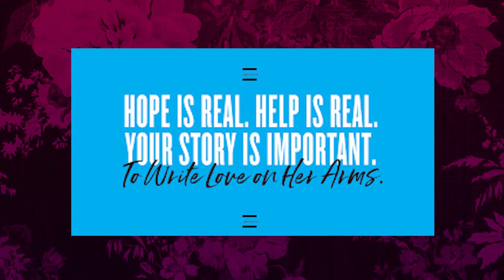412nes: Seethe's new single "Beg"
Happy Monday! A new music annoucment for you all, Seethe dropped a new single on the 12th called "Beg" you should check it out!!

"Beg" reaches into the pschyosis of a suicidal indivuatial and their conversation with the angel of death. This song kicks off Seeth's album "Departues" it the individual screaming out on the inside for help but has closed themselves off from the world, falling into a distorted state of conciousness.

So watch this video and take a listen to the nune tune!!

My message to you is if you are an indivual struggling with suicial thoughts, please reach out. I am here, the music scene is here, music brings us together in many ways, and helps us to not feel or be alone. I've included the number for the Suicide Prevention line if you or someone you know needs it. And there are so many groups and orgianiations that can help too.

Keep on Rockin', you are all amazing!